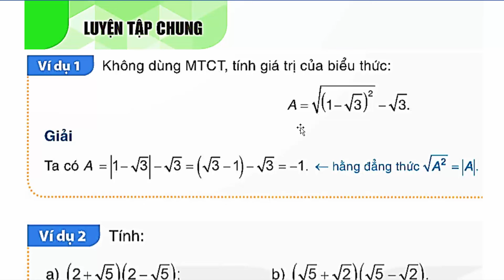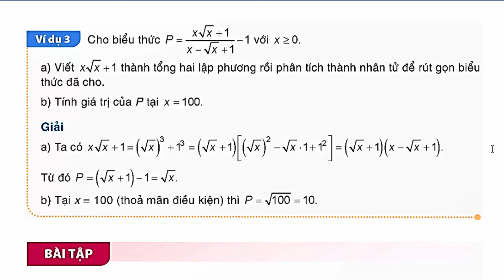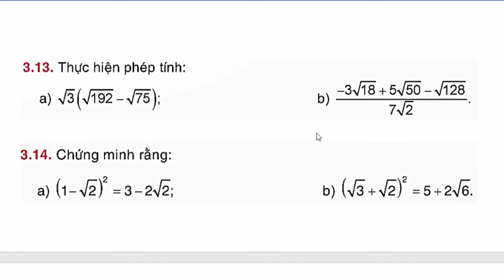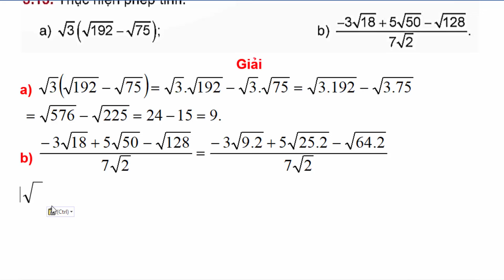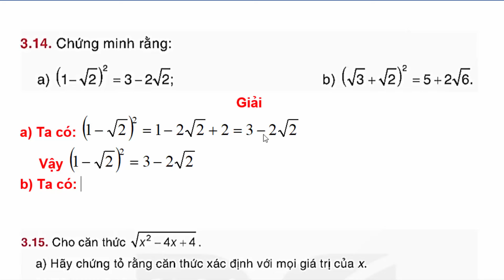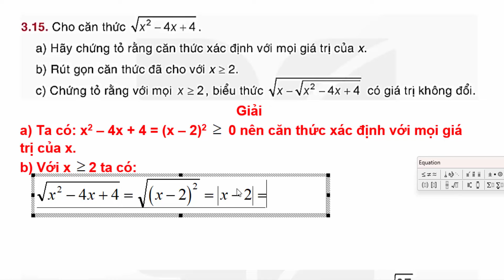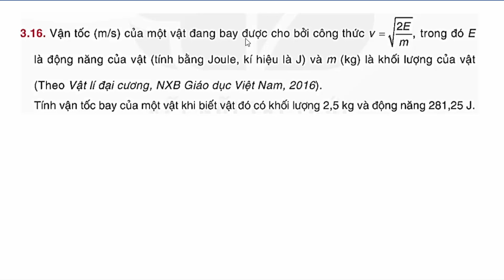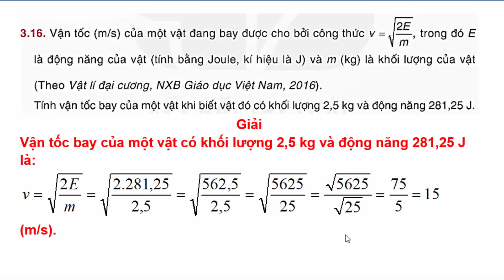Toán Lớp 9 Chương III (3) | Luyện Tập Chung | Trang 52 - 53 Kết Nối Tri Thức Căn Bậc Hai Và Căn Thức